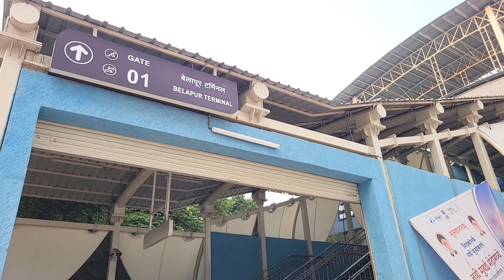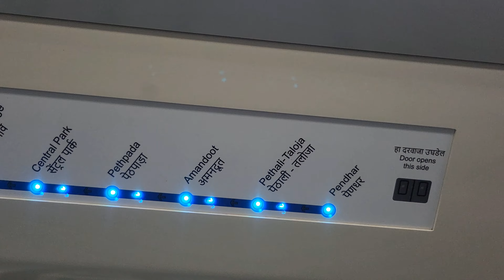EXPLORING NEW METRO LINE OF NAVI MUMBAI : BELAPUR TO PENDHAR LINE 1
Hi,  This is Priyam Maurya, I stay in Thane, love to explore new places, love to travel, love bike riding and exploring new place on my motor bike.

Most of my videos will be based on traveling, exploring new places, meeting new people, and my sharing my experiences.

Also being a bit foodie some times I make food vlogs.

Gears I use in this Video.

EDITED MY VIDEOS USING : DaVinci Resolve

LAPTOP I USE : ( HP Pavilion AMD Ryzen 5 5600H 15.6 inches(39.6cm) FHD Gaming Laptop (8GB/512GB SSD/Windows 11 Home/NVIDIA RTX 3050 Graphics/MS Office/ Shadow Black & Ultra Violet/1.98 Kg), 15-ec2145AX )

Alibaug vlog links.

Ratangad vlog link.